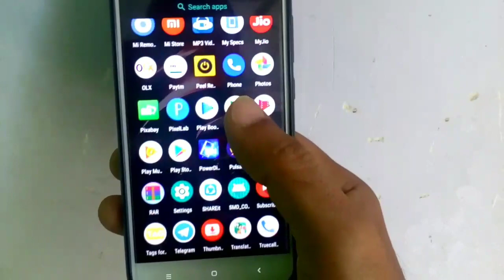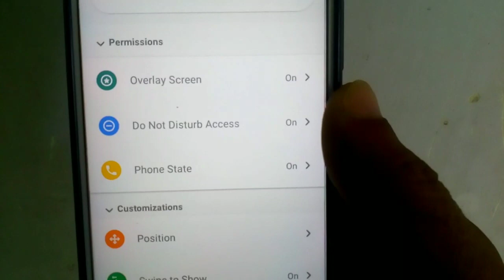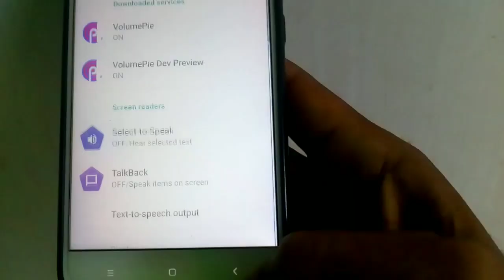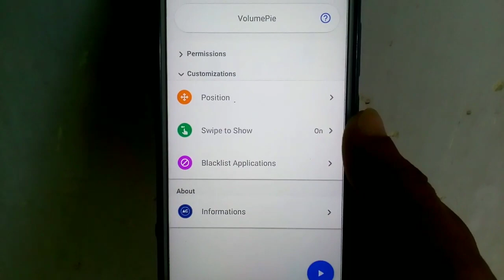Install Android pie volume slider on MI A1, any android phone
Android pie volume slider on MI A1, any android phone
Pie volume slider
Install pie volume slider

Thanks
V Tech